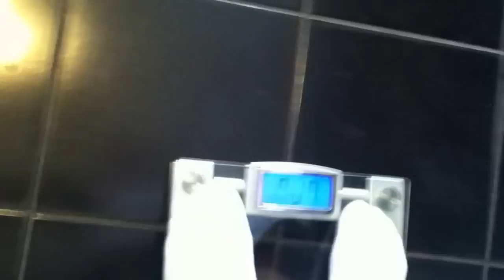Visalus "I WANT it" Lose 10 pounds on "Body by Vi Challenge Project 10"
Visalus i want to lose 10 pounds on the Body by Vi Challenge and be a Project 10 winner. Every week in 2013 Visalus is picking 10 winners that lose 10 pounds and giving away $10,000 ($1,000 to each winner)
Jay Brown Bulldog Marketer
Visalus Body by Vi promoter / distributor Fort Lauderdale / Miami / West Palm Beach